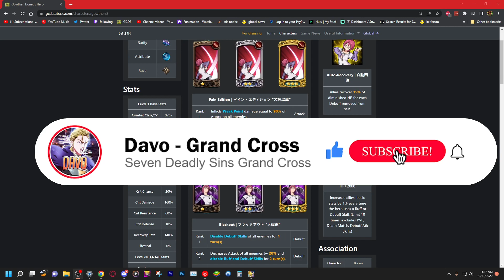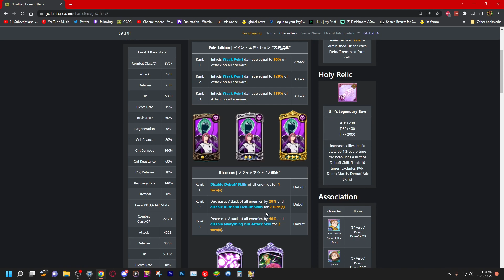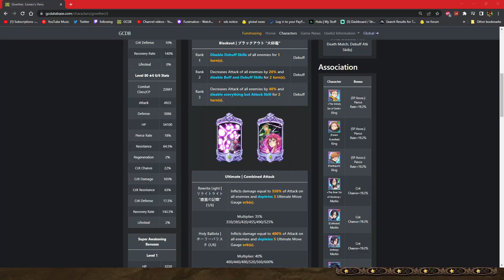BIG HEALS! THIS BLUE GOWTHER & INFINITY MERLIN COMBO IS BUSTED! | Seven Deadly Sins: Grand Cross